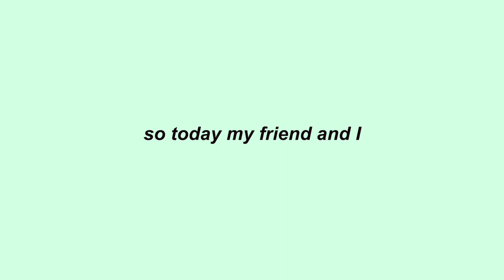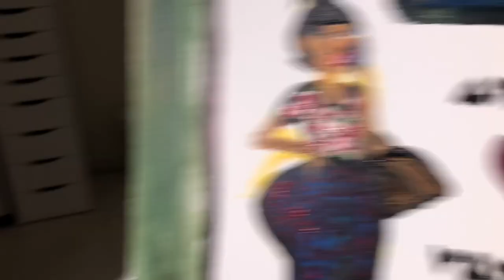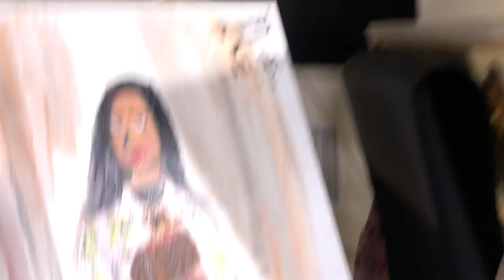painting my ex who's in prison. plus i got IMPLANTS.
➝ Instagram/ Twitter/ Snapchat: @anncytwinkle

➝ follow raiza at: @raizasalam